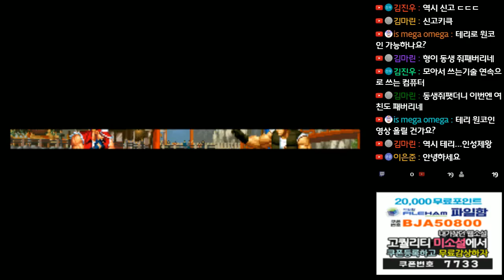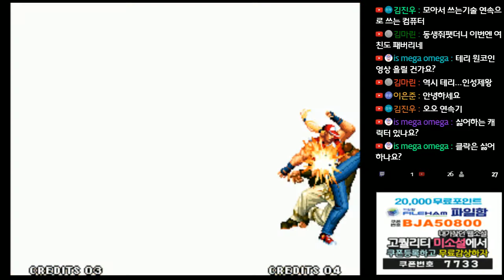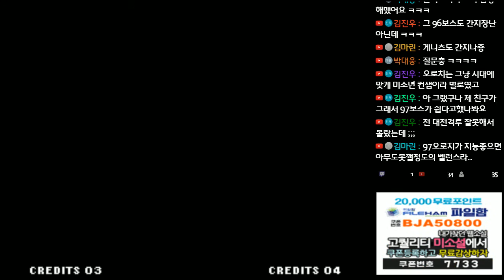17-07-17 [MAME] 【돌아온붕어형TV】 더 킹오브 파이터즈 98 클래식 테리 싱글모드 최고난이도 원코인 / KOF 98 Classic Terry